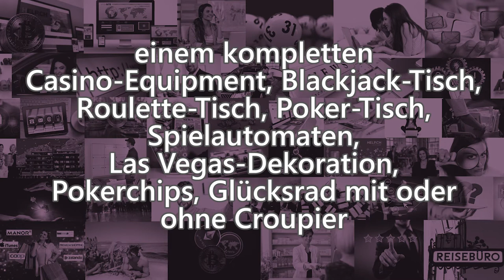Casinorent.ch - Casino Equipment mieten Schweiz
Casinorent - Casino mieten - Casino Abend mieten - Casino Equipment. Haben Sie einen Firmenanlass, Hochzeitsfeier, Vernissage, Party oder einen speziellen Anlass? Überraschen Sie Ihre Gäste mit einem kompletten Casino-Equipment, Blackjack-Tisch, Roulette-Tisch, Poker-Tisch, Spielautomaten, Las Vegas-Dekoration, Pokerchips, Glücksrad mit oder ohne Croupier